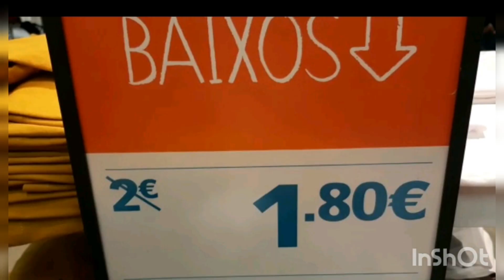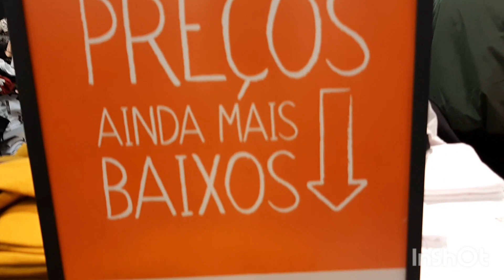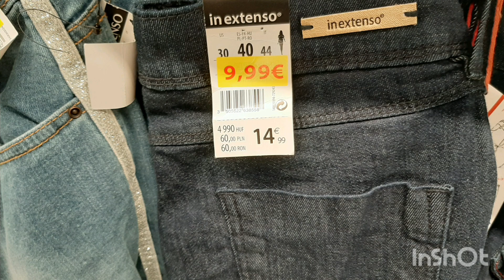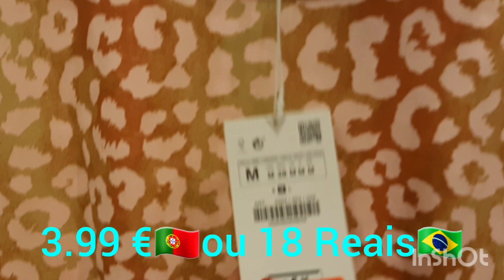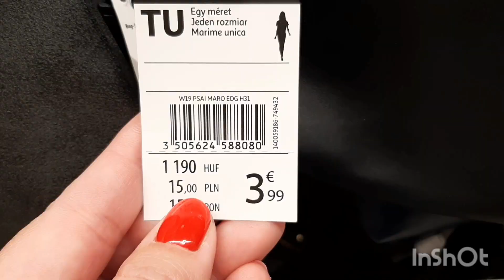SALDOS de Inverno 2020 PORTUGAL Mais barato que BLACK FRIDAY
SALDOS de Inverno  PORTUGAL Mais barato que  BLACK FRIDAY  SALDOS 2020 EM PORTUGAL
Fui conferir os saldos de inverno em Portugal espantada com algumas promoções, no video estarei mostrando várias lojas até 70% e explicando o que é os terceiros Saldos de inverno. Mostrando Zara, Primark, Pull and Ber , Sport Zone entre outras assistam🇵🇹 .

=) MEU LIVRO - Dor nas Costas  - são 77 imagens e 140 paginas o Passos a Passo para tratar e sanar sua dor, de Bônus -  Guia com 2 Protocolos de Tratamento com Mais de 50 exercícios da Dor ao incomodo até a Prevenção link abaixo
=)MEU LIVRO -  Oxigenioterapia Domiciliar Completo MAIS Livro Bônus com o Passo a Passo para o Usuário e Oxigênio e seu cuidador.

Músico: @iksonmusic